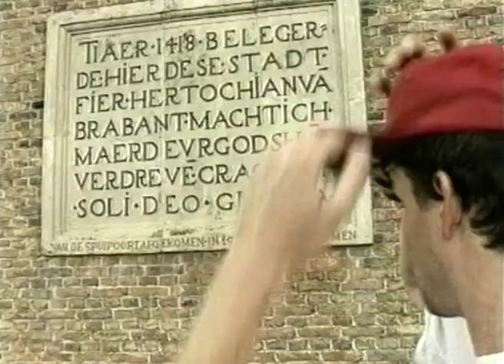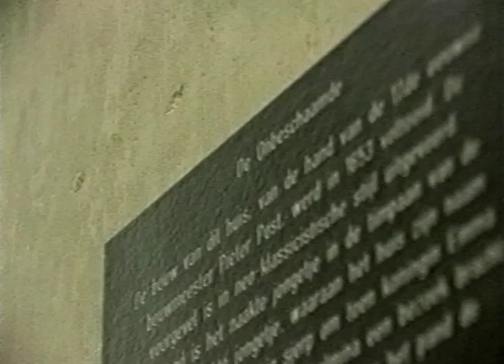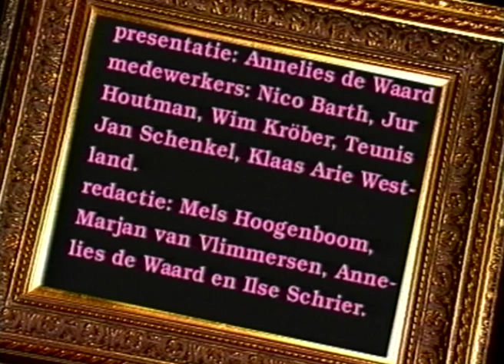Trom Uit de Kunst - Culturele TV - Aflevering 14 December 1997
Trom Uit de Kunst - Culturele TV - Aflevering 14 December 1997 met daarin aandacht voor de volgende onderwerpen:

00:19 Nieuws uit het Dordrechts Museum: Portret Margretha de Geer
02:40 Uitagenda
03:53 Poëtische Pauze: “Opgraving” - Gedicht van Jan Eijkelboom
04:49 Rondje Dordt Cup - deel 2

Deze aflevering is vanaf VHS gedigitaliseerd en afkomstig uit het archief van Ilse Schrier.

De uitzending kwam tot stand met medewerking van oa: Nico Barth, Jur Houtman, Mels Hoogenboom, Trom, Klaas Arie Westland, Wim Kröber, Ilse Schrier, Annelies de Waard, Teunis Jan Schenkel en Marjan van Vlimmeren